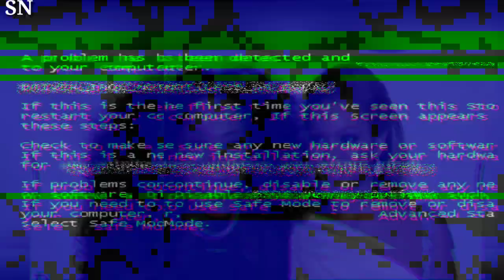Diana Ross Sings Happy Birthday to Beyoncé During Surprise Appearance at Los Angeles Tour Stop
Diana Ross delivers a heartwarming surprise by singing 'Happy Birthday' to Beyoncé during a Los Angeles tour stop. Two music legends unite in a memorable moment. DianaRoss Beyonce HappyBirthday SurpriseAppearance"